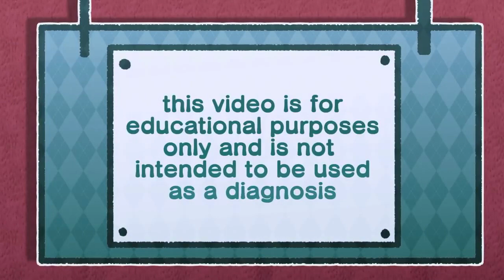Stax English Bites: Things a psychopath might say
Original creator:  @Psych2go